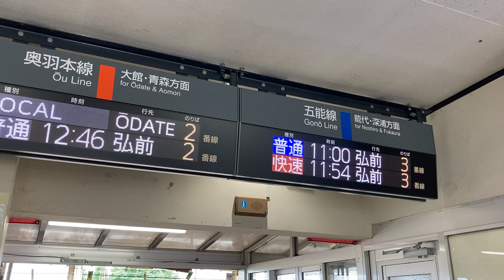JR東日本 東能代駅 改札口 運行情報ディスプレイ